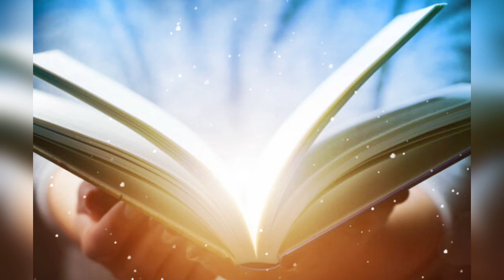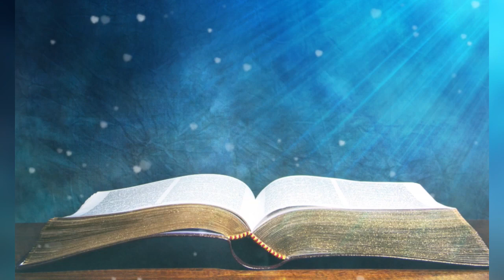🔴DIA 137 / de 365 días leyendo la Biblia, con Fray Nelson Medina